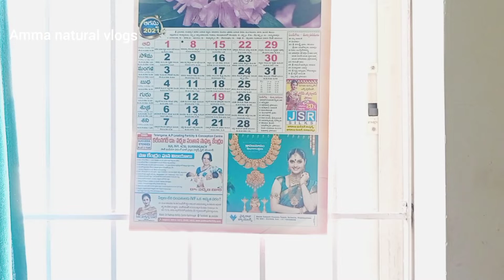ఖాళీ పెన్ కేప్స్ ని పడేస్తున్నారా .. ఐతే ఈ వీడియో అస్సలు మిస్సవకండి / @Amma natural vlogs